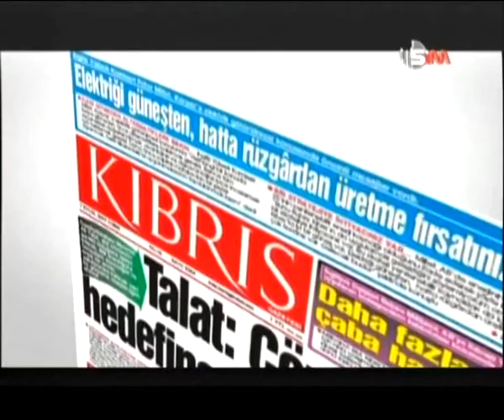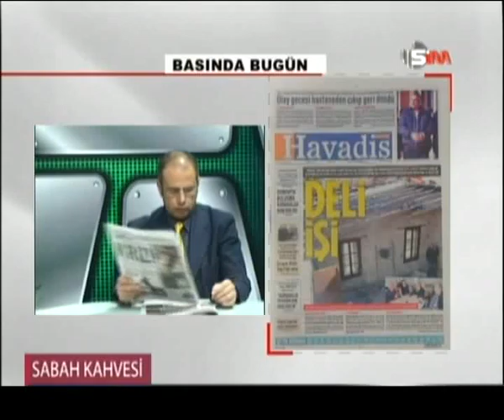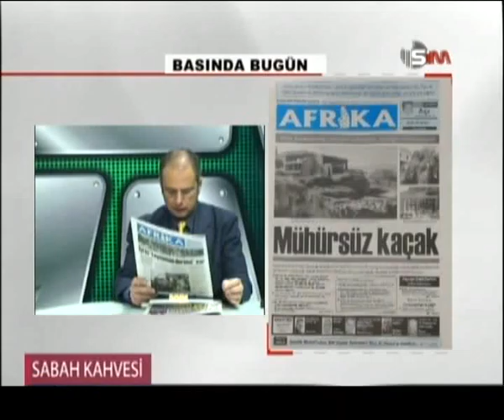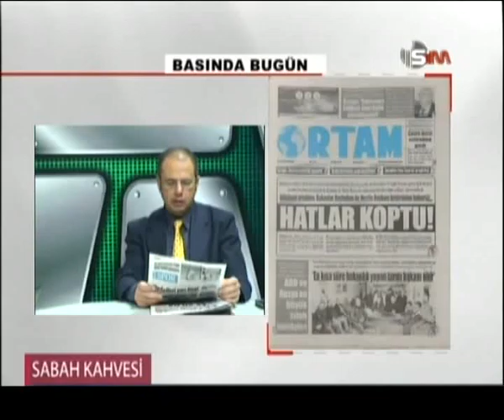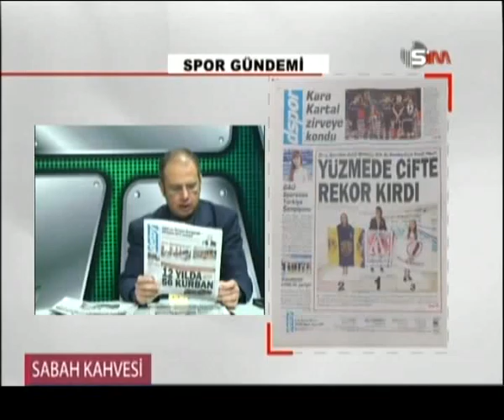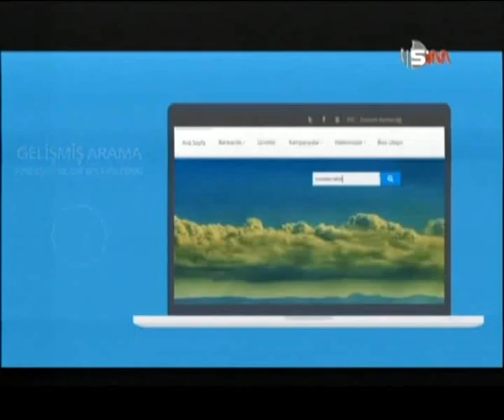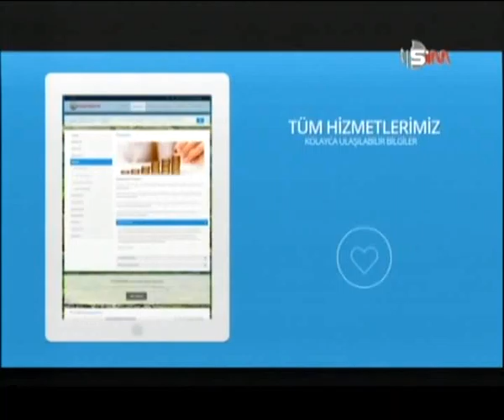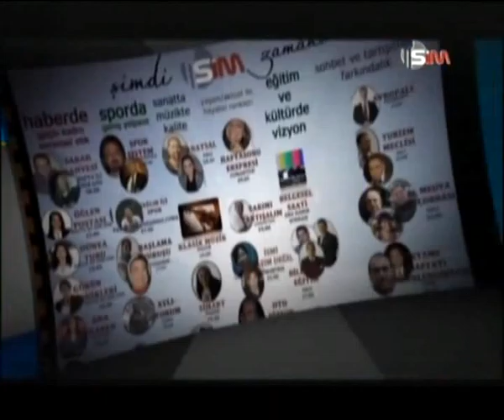SABAH KAHVESİ 23 ŞUBAT 2016